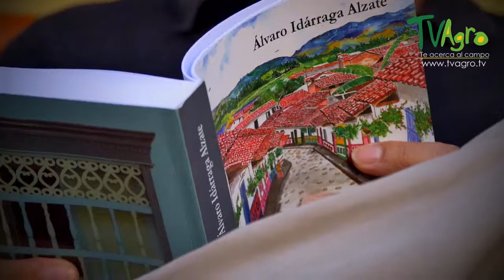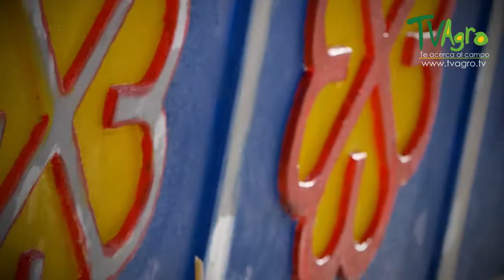Arquitectura de Guatapé Pueblo de Zocalos y Colores - TvAgro por Juan Gonzalo Angel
Antes de llegar los conquistadores ibéricos, este territorio estaba habitado por etnias aborígenes, algunas comandadas por un recordado cacique de nombre Guatape. En su honor, el poblado fue bautizado de esta manera.

Otro nombre que ha tenido la localidad en el pasado es «La Ceja de Guatapé».

En 1714, los indígenas de «Guatapé» de esta región fueron agrupados en un resguardo conocido como San Antonio de Remolinos de El Peñol. Quedaron como vestigios de su existencia algunas urnas funerarias de barro halladas en la localidad de nombre Alto Verde, y en varios sitios arqueológicos aún no estudiados, en las veredas La Peña, La Piedra, El Roble y El Rosario.

El Municipio de Guatapé ha sufrido diferentes cambios a través de la historia, ya que de ser esencialmente ganadero, agrícola y minero, en los años 1970, dada la construcción de un gigantesco embalse en su territorio, pasó a ser una fortaleza turística.

Las Empresas Públicas de Medellín construyeron aquí en los años 1970 un gran complejo hidroeléctrico con la inundación de 2262 hectáreas de tierra. Este megaproyecto produjo grandes impactos en lo social, económico, político, ambiental y cultural en la localidad.